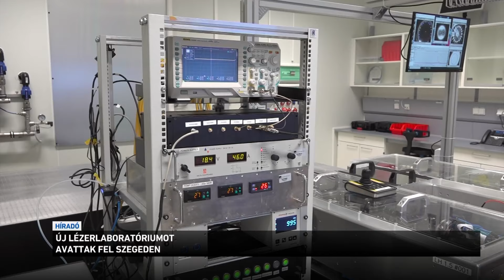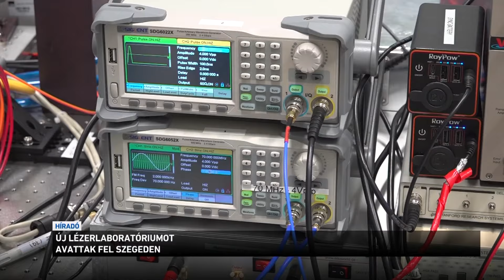Új lézerlaboratóriumot avattak fel Szegeden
Felavatták a Krausz Ferenc Nobel-díjas fizikus vezette Molekuláris Ujjlenyomat Kutató Központ új lézerlaboratóriumát Szegeden. A Nobel-díjjas professzor azt mondta: céljuk egy olyan költséghatékony vizsgálati módszer kidolgozása, ami a betegségek korai felismerésével boldogabb és egészségesebb életet tesz lehetővé.